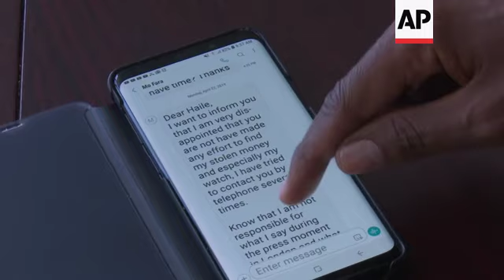Ethiopian runner Gebrselassie to sue Mo Farah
(25 Apr 2019) Ethiopia's long distance running great, Haile Gebrselassie, said on Thursday he is considering taking legal action against Sir Mo Farah after the British athlete accused him of inaction following an alleged theft at a hotel in the capital Addis Ababa.
Speaking ahead of Sunday's London Marathon at a media preview event, Farah said he had a watch, two phones and money stolen from a room in the hotel Gebrselassie owns, and that the retired Ethiopian athlete did not help him.
Farah alleged the theft occurred in March.
Gebrselassie responded by accusing Farah of "blackmail" and "defaming" his reputation and business.
"He told me before he left Ethiopia. He told me that "I am going to destroy your name and your hotel's name," Gebrselassie said.